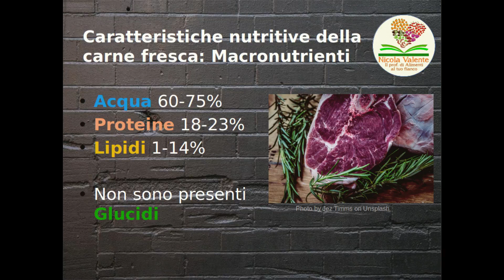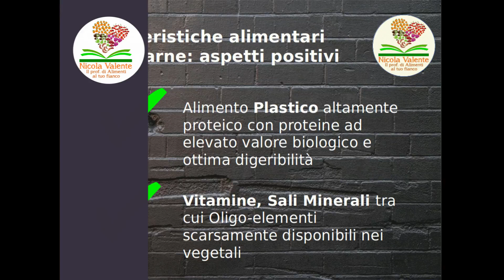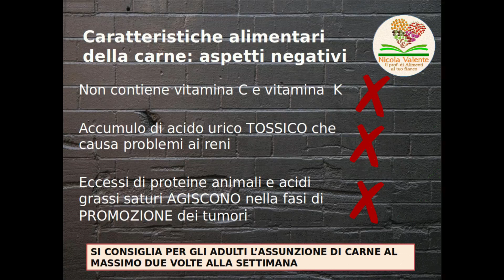La Carne - Caratteristiche nutrizionali - didattica a distanza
In tutto il mondo, il consumo di carne ha avuto una crescita notevole negli ultimi 50 anni.  Uno studio di Coldiretti sui dati ISMEA nel 2018 mostra come il consumo medio di carne pro-capite in Italia rimane elevato, con un aumento del 5% rispetto all'anno precedente, ma comunque tra i più bassi d'Europa: 79 kg all'anno, contro i 109,8 kg dei danesi, i 101 kg dei portoghesi e i 99,5 degli spagnoli.

Nel video di oggi analizzeremo le proprietà nutrizionali della carne e i principi nutritivi in essa contenuti